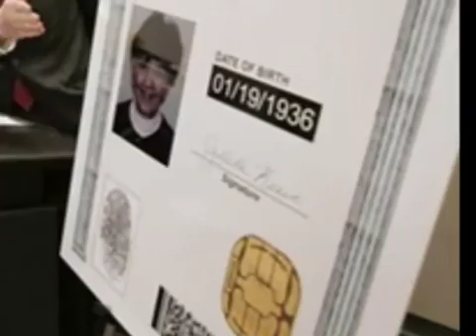Top 11 Wins for Liberty in this Decade. #10-6 Countdown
This is a Top 11 countdown of the biggest wins in the Liberty Movement.  #10 - #5  see how many you agree with!